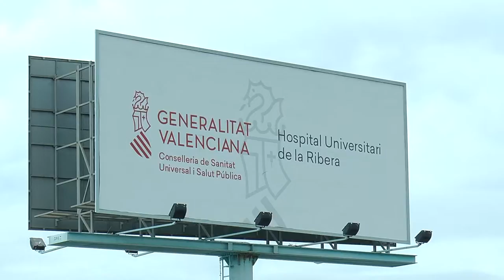La falta de descanso y la baja calidad del sueño en las enfermeras | Cecova TV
En el sector sanitario, la enfermería es uno de los coletivos con mayor falta de descanso y peor calidad del sueño debido a la sobrecarga de trabajo, el estrés provocado por el mismo y los turnos cambiantes. El experto, Javier Puertas, nos da algunos consejos sobre cómo cambiar esta dinámica.